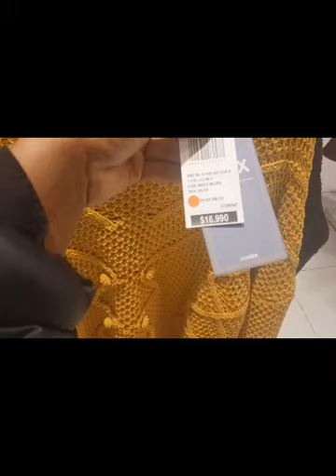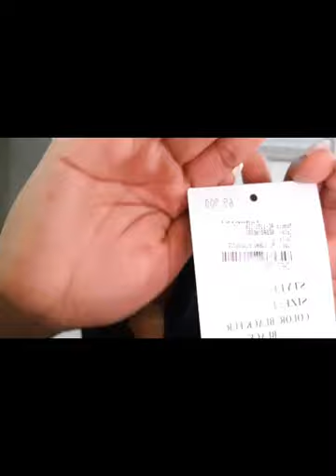Ansent-symptom- Shopping (vlog)